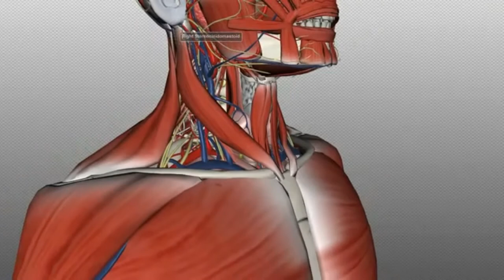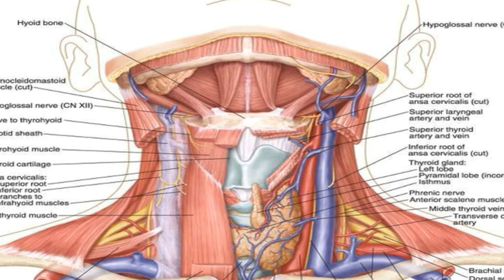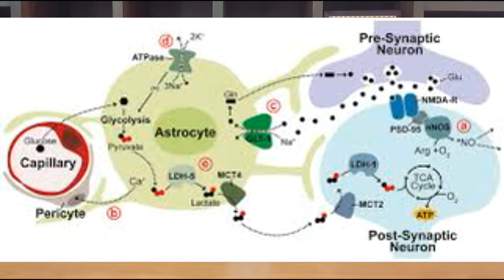Hanging Deaths|Cause of Death In Ligature Suspension|Dr Dinesh Rao|Forensic Expert!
HangingDeath CBI SSR CauseOfDeathInHanging LigatureSuspension SushantSinghRajputDeathbyHanging SushantSinghRajputMurder NeckCompressionby Ligature#StagesofHanging.